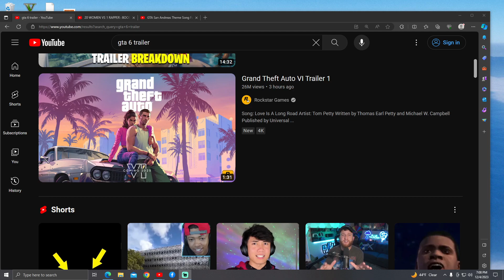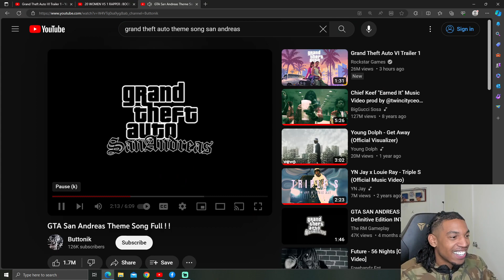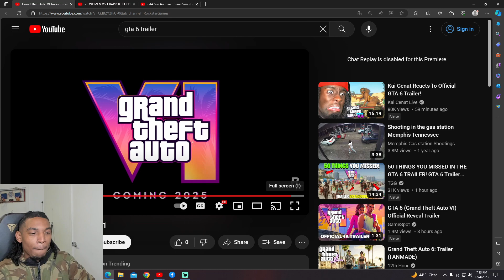B LOU Reacts To Grand Theft Auto VI Trailer 1!